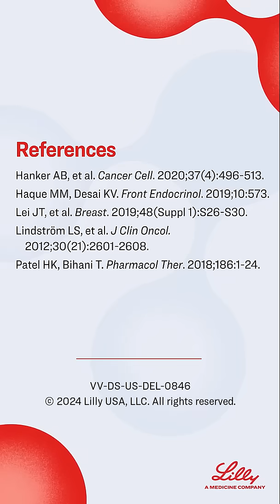Mechanisms of Resistance to Endocrine Therapy in Breast Cancer | Insights from Dr Komal Jhaveri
Join Dr Komal Jhaveri, MD, FACP, a leading BreastCancer expert, as she explains how resistance to endocrine therapy develops in hormone receptor–positive (HR+), HER2-negative (HER2-) metastatic breast cancer, including the emergence of ESR1 mutations.